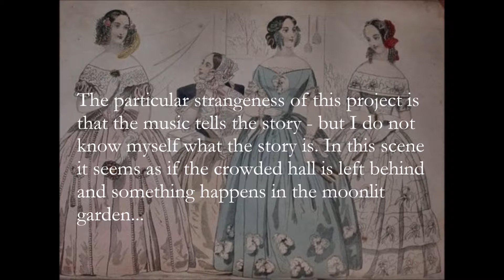The Mystery of Emily Weston - Scene du Bal (Theatre orchestra version)